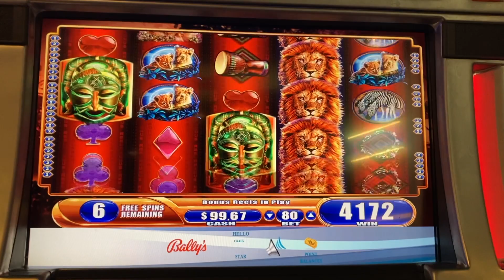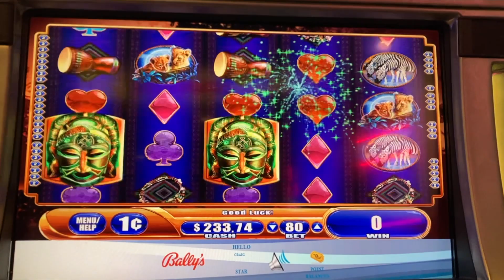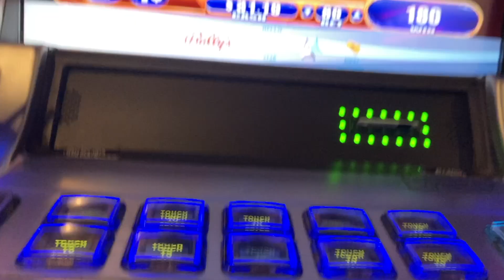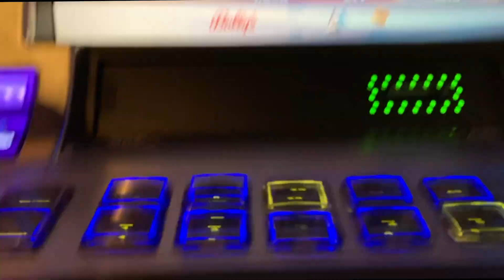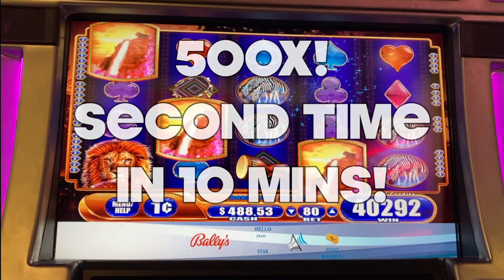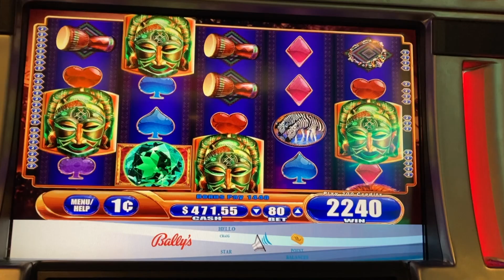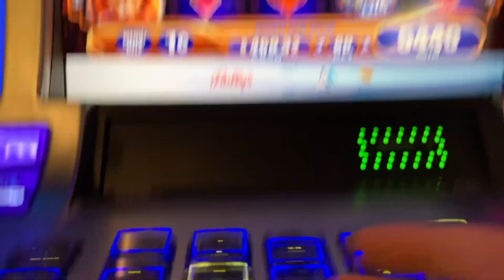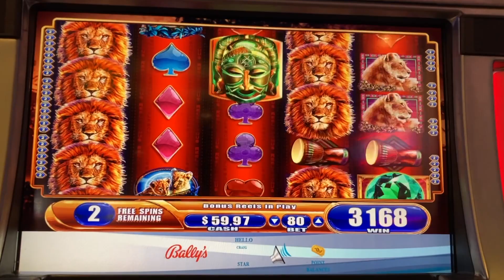**MEGA LION WIN!!!** FULL SCREEN BONUS!!! KING OF AFRICA WMS SLOT MACHINE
I did it again! Another full screen bonus win on King of Africa Slot Machine! One of the best slot machines to play ever! I have been doing so good on these WMS slot machines tons of new slot videos coming to my slot channel!

I am Slotman777 and I enjoy classic slot machines! Best of luck and play responsibly! It really helps me out I work hard to create these videos at my own expense!  Gambling is a losing proposition in the long run always play within your means!

Always filmed in a REAL CASINO no BS here!